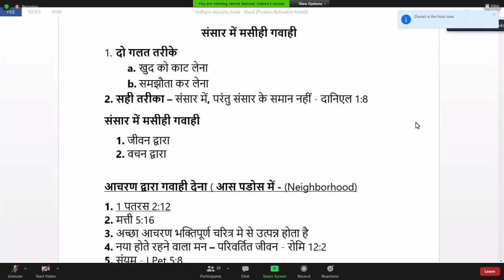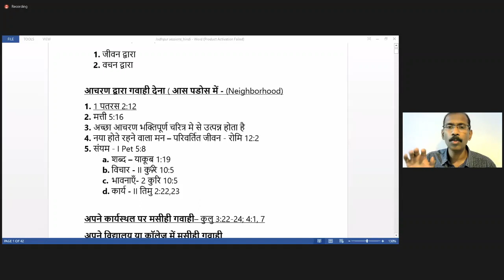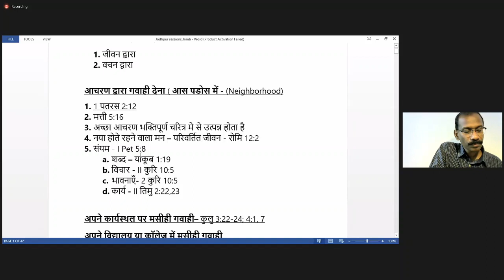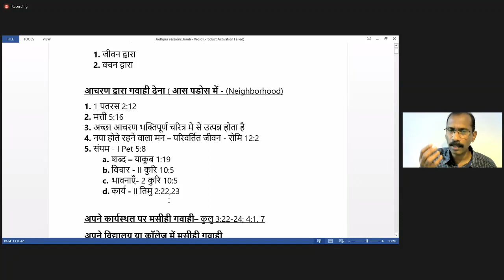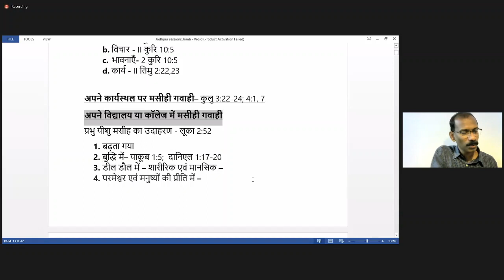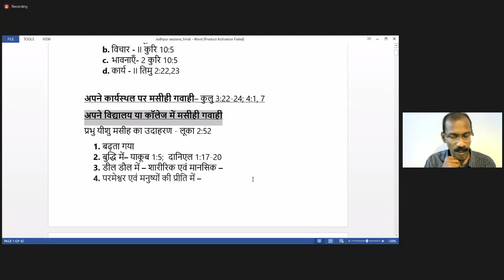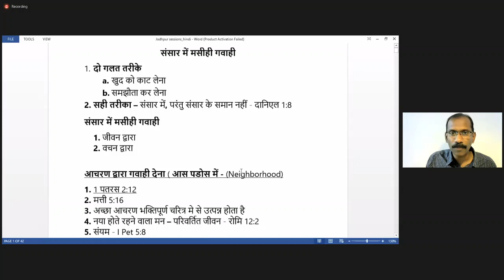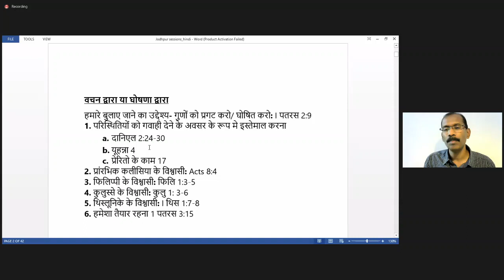📖 🎤 Bible Study in Hindi on "Believers Testimony In This World" by Bro. James Samuel, Indore, MP